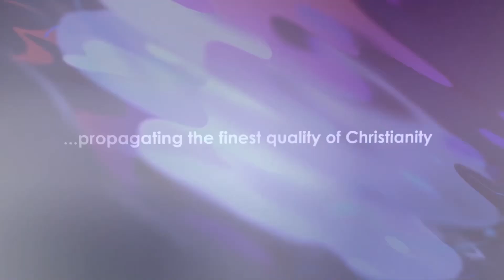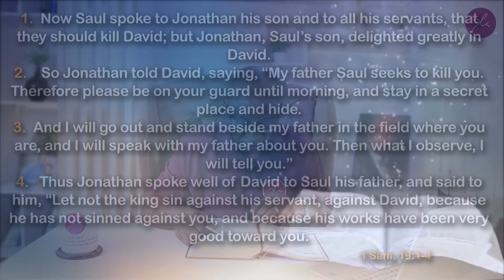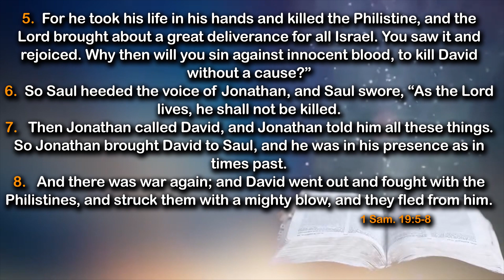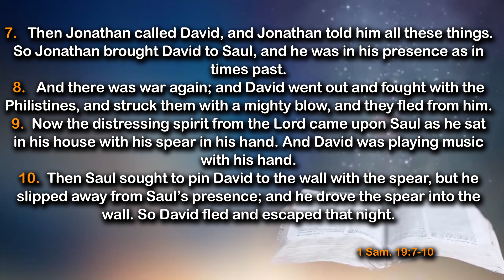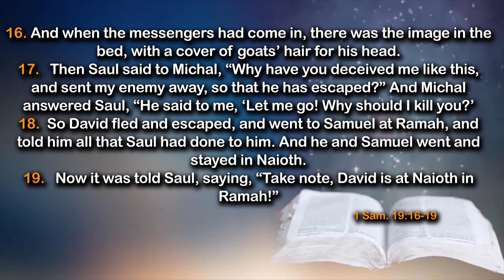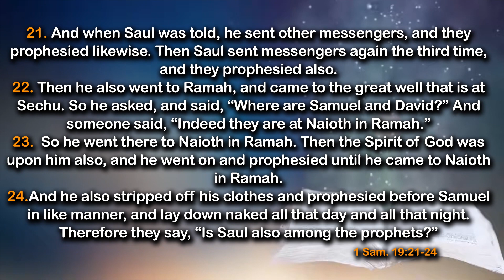God Can Be Very Funny- Daily Devotional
In today's devotional, we shall be sharing truth on:👇

God Can Be Very Funny

🕵🏾 Key Points:
🔎 Christ love for us is unconditional and eternal
🔎 Our life script is that of ultimate victory